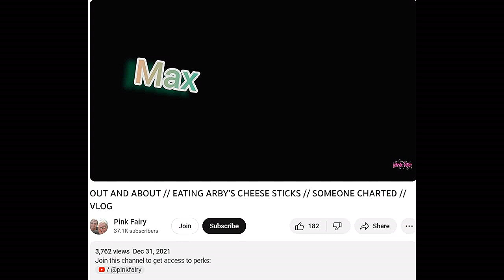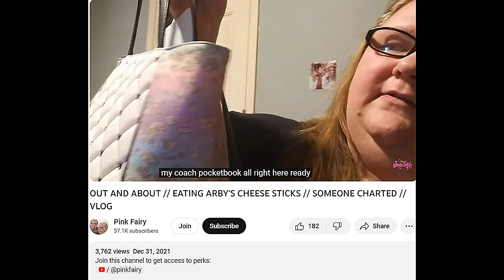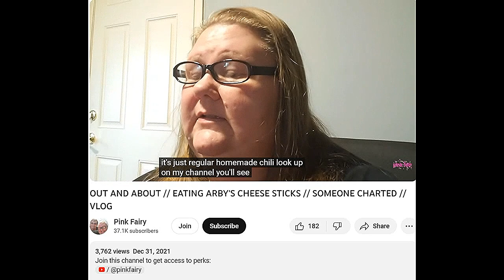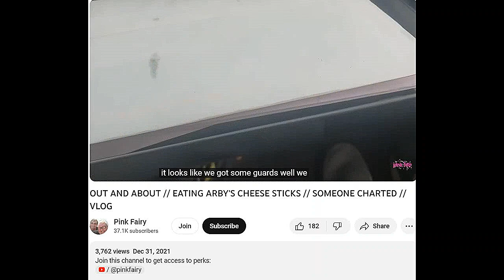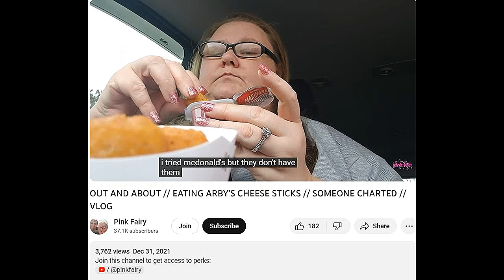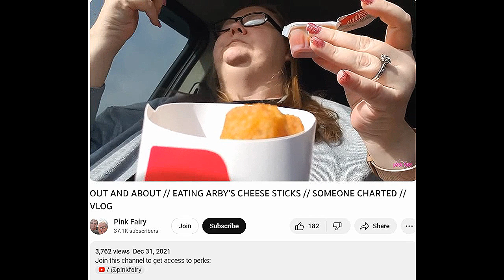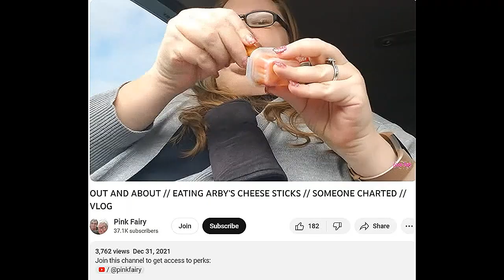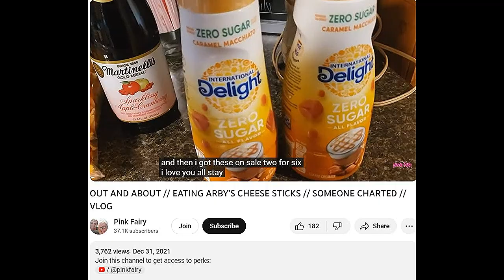PINK FAIRY OUT & ABOUT ...DID TIM SAY WHAT I THINK HE SAID?